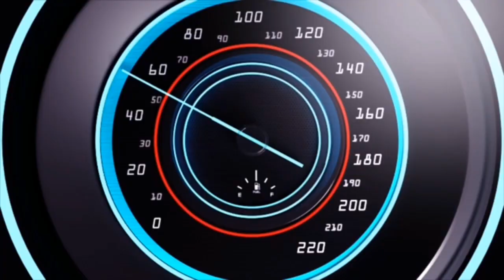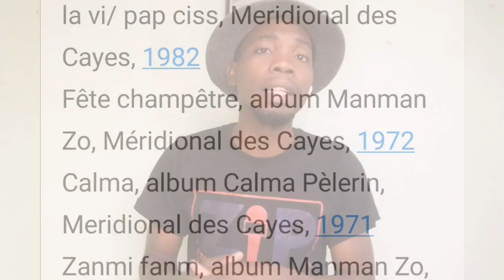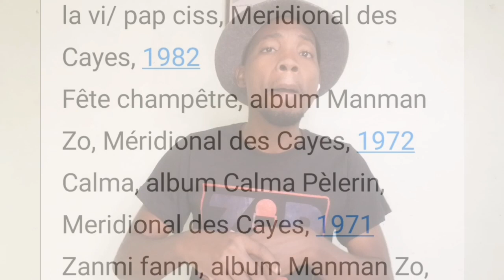ZAFEM ZANMI FANM I don't own this song and I don't have any rights to this songs